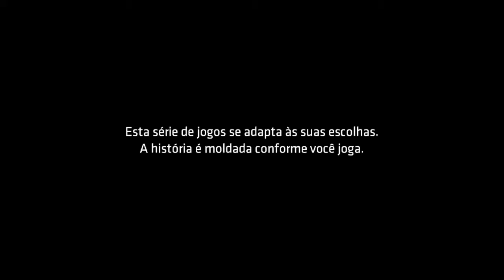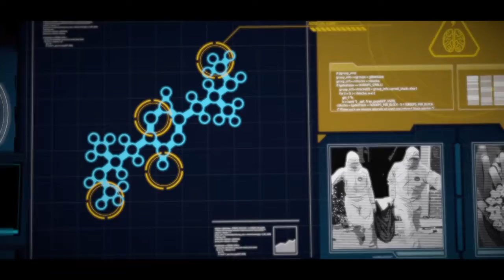Batman: The Telltale Series - Capitulo 2 - ( Parte 1 )